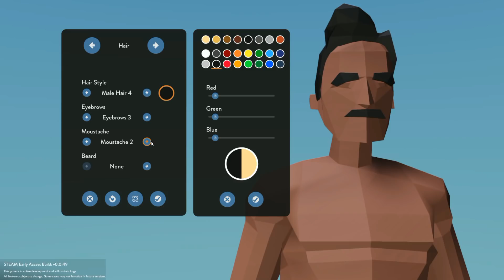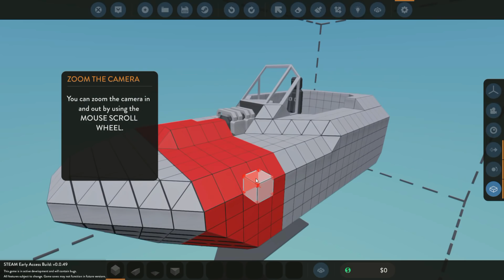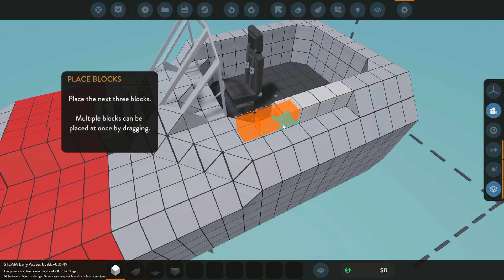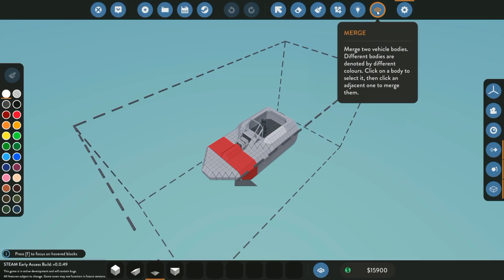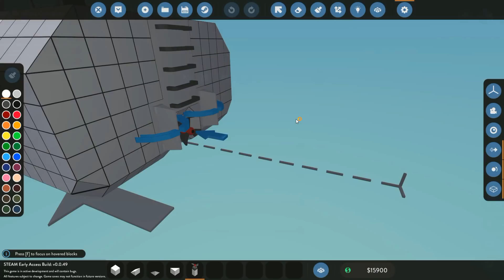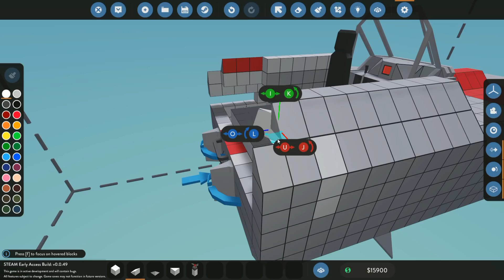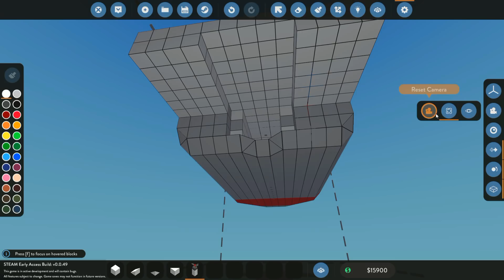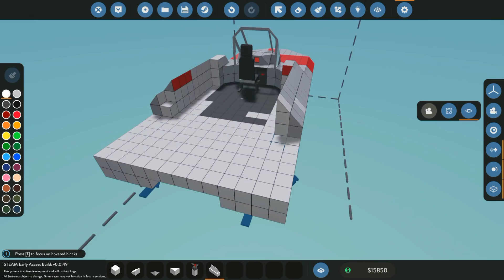Stormworks | Cat de Tare este Acest Joc ! | Demo Gratis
Un nou joc cu ambarcatiuni de salvare foarte interesant (elicoptere , barci , s.a.